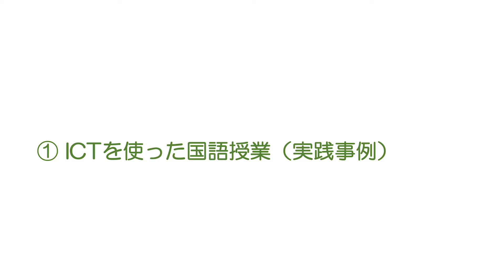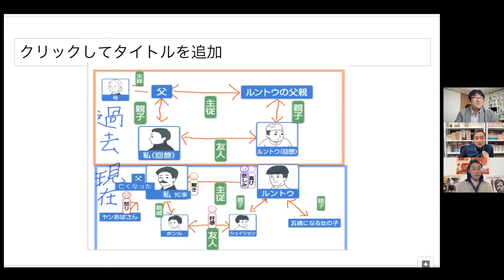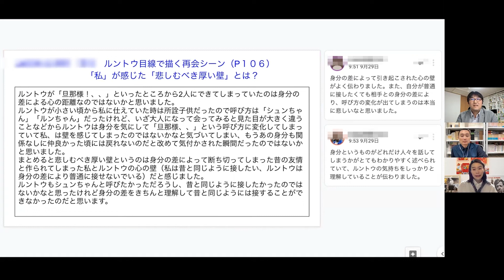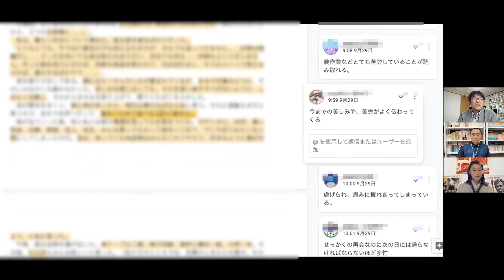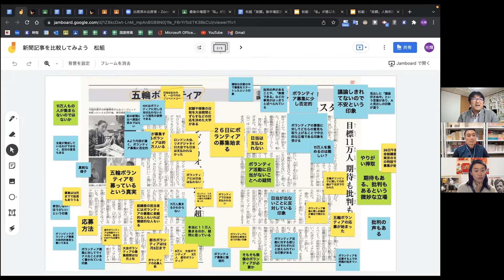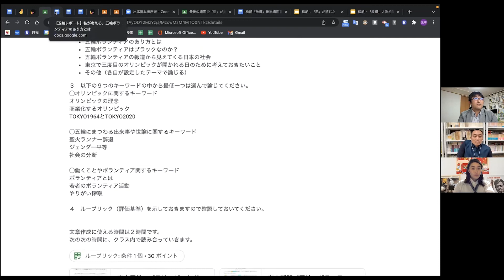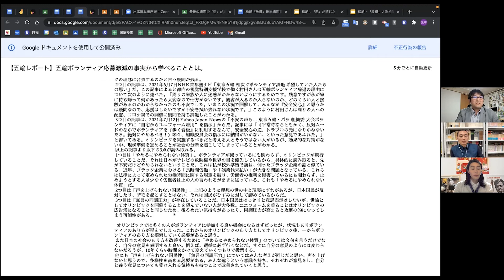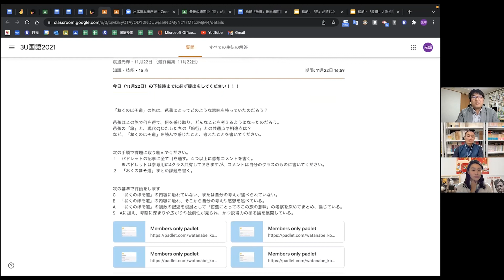Chapter① ICTを使った国語授業（実践事例）――［鼎談］国語科の授業×ICTで生まれるもの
中学校国語教育相談室 94号
特集 ICTを活用する
【鼎談】国語科の授業×ICTで生まれるもの
●石戸奈々子／苫野一徳／渡邉光輝
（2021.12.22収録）